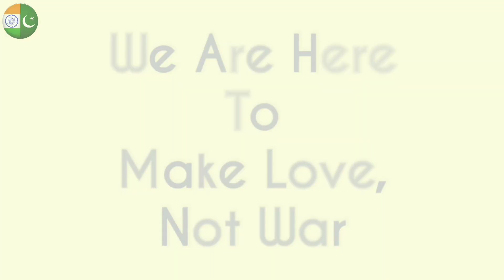Types Of Supporters | Election Pakistan 2018 | M Bros Reactions.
Indian Reacts To Type Of Supporters By Our Vines & Rakx Productions 2018 New,